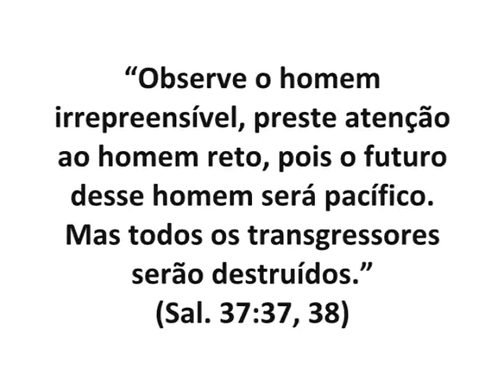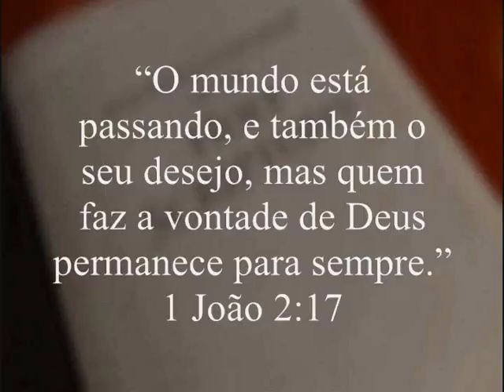Texto do dia Terça-feira, 27 de junho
Texto do dia

Terça-feira, 27 de junho

As coisas anteriores já passaram. — Apo. 21:4.

Nosso amoroso Deus sempre faz o que é melhor para seus servos fiéis. A Bíblia diz: “Ele enxugará dos seus olhos toda lágrima, e não haverá mais morte, nem haverá mais tristeza, nem choro, nem dor.” Que futuro maravilhoso terão os que realmente dão valor ao amor de Jeová e obedecem a ele como Governante! A Palavra de Deus diz: “Observe o homem irrepreensível, preste atenção ao homem reto, pois o futuro desse homem será pacífico. Mas todos os transgressores serão destruídos.” (Sal. 37:37, 38) “O homem irrepreensível” conhece a Jeová e a seu Filho, e obedientemente faz a vontade de Deus. (João 17:3) Uma pessoa assim leva a sério as palavras de 1 João 2:17: “O mundo está passando, e também o seu desejo, mas quem faz a vontade de Deus permanece para sempre.” À medida que o fim do mundo se aproxima, é essencial ‘esperar em Jeová e seguir o caminho dele’. — Sal. 37:34. w15 15/11 3:11, 12